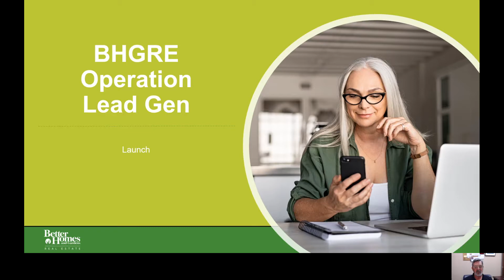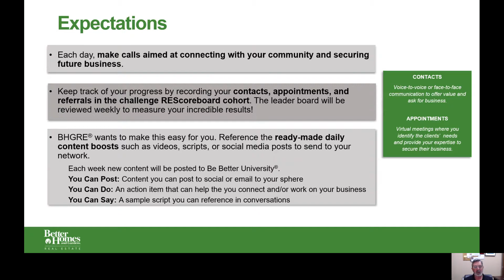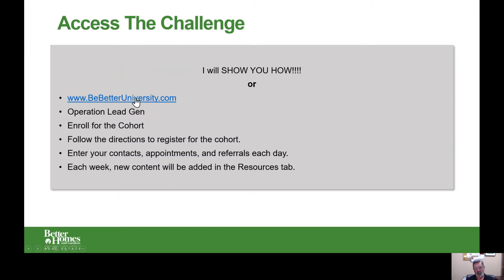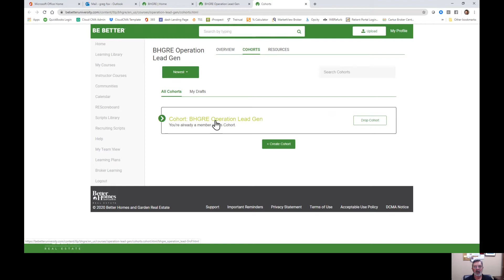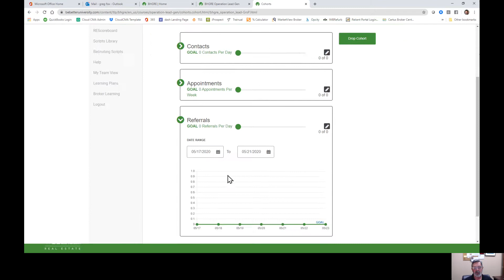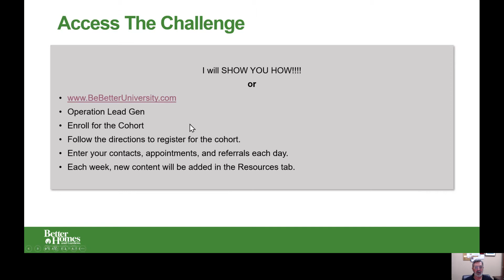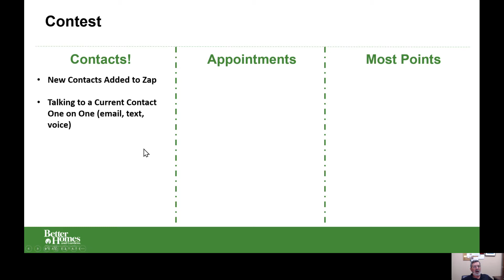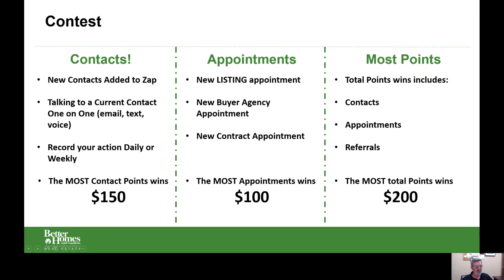LEAD GEN CONTEST BEGINS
Brief description how the Contest Works.